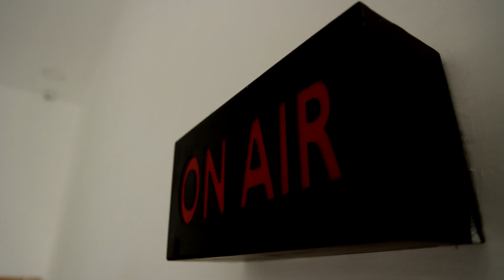''அண்ணனுக்கு முத்தம் கொடுங்கள்'' அடம்பிடித்த ராபர்ட் மாஸ்டர்..! அவஸ்த்தைப்பட்ட ரச்சிதா..!